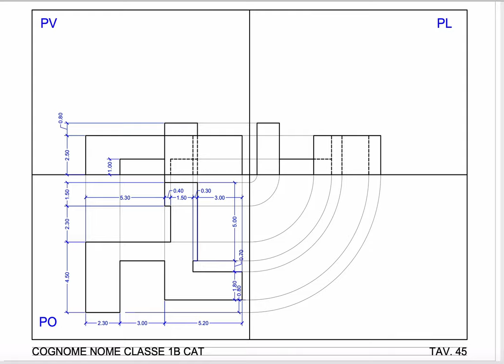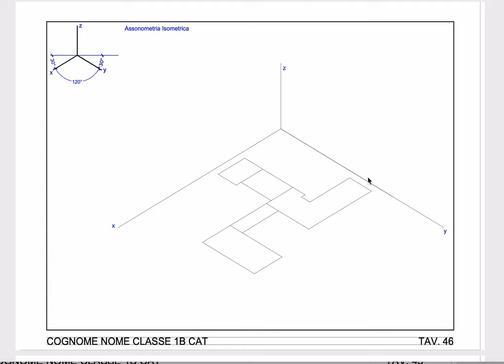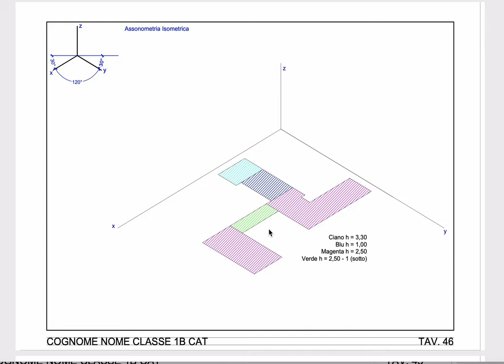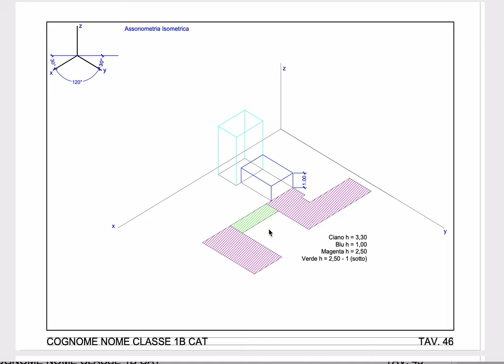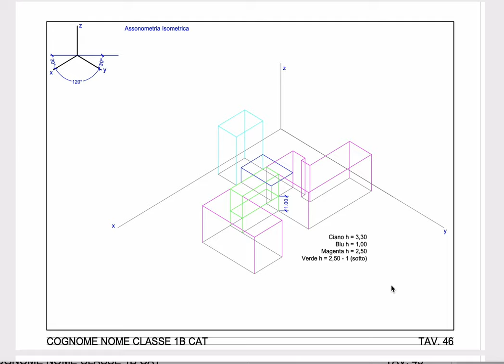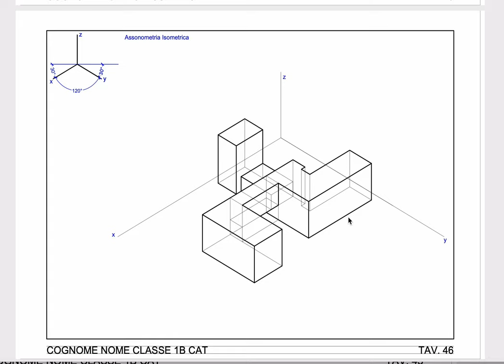Tavola 46 - Assonometria isometrica Bauhaus di Walter Gropius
Assonometria isometrica del volume del Bauhaus di Walter Gropius